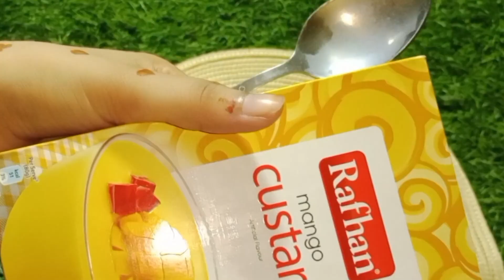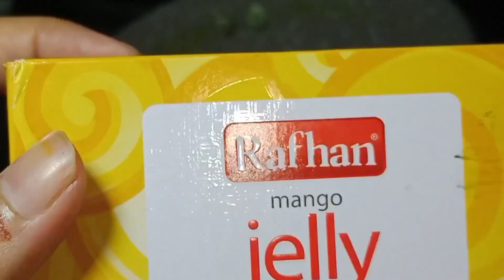JELLY COCKTAIL FRUIT CUSTARD RECIPE|| EASY DESSERT RECIPE| PUDDING CUSTARD by diy cooking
today we are prepare jelly COCKTAIL FRUIT CUSTARD RECIPE

A Jelly Cocktail Fruit Custard is a delightful dessert that combines the refreshing flavors of a fruit cocktail with the creamy richness of custard, all topped with a layer of colorful jelly. This dessert typically features a base of smooth and velvety custard made from milk, sugar, and custard powder. Mixed fruit cocktail, often including a variety of fruits like pineapple, peaches, pears, and cherries, is folded into the custard. The final touch is a layer of jelly, prepared from flavored gelatin, which is poured over the custard and allowed to set. The result is a visually appealing and deliciously layered dessert that offers a variety of textures and flavors in every bite.

simple cocktails
classic cocktails
cocktail recipes
best cocktail recipes
cocktails at home
summer cocktails
simple cocktail recipes
#3 ingredient
pimms cup
easy cocktail recipes
basic cocktails
make cocktails at home
vodka cocktails
khana khazana recipes
how to make cocktails with whiskey
easy vodka cocktails
vodka cocktail recipes
how to drink
simple whiskey cocktails